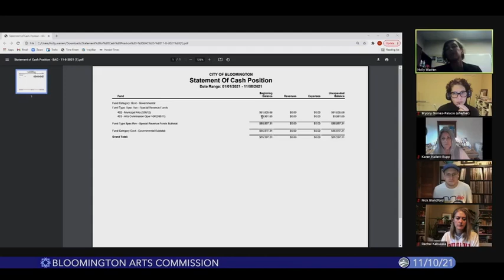Bloomington Arts Commission, November 10, 2021